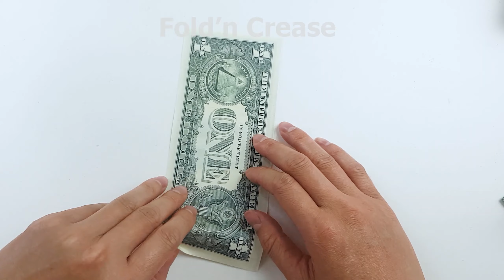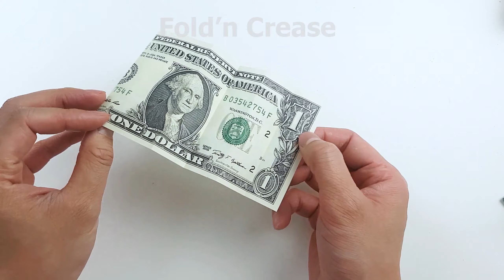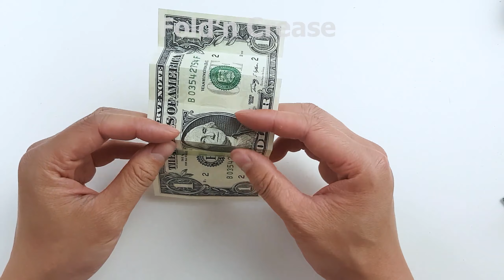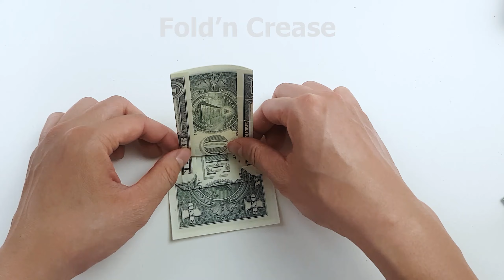Money Dollar Origami Poop💩 - How to fold Poop from a bill Note 💩💩